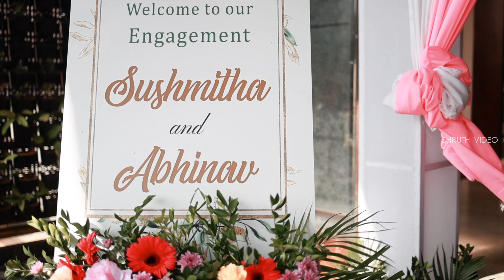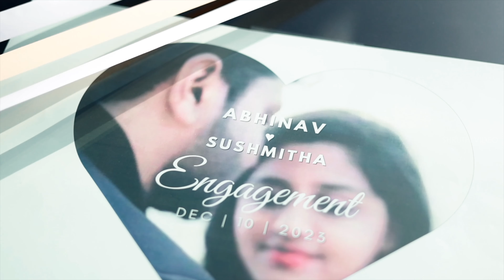SUSHMITHA & ABHINAV || RING CEREMONY CINEMATIC SHOOT 2023 || SHRUTHI VIDEO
Here's to forever. S💕A